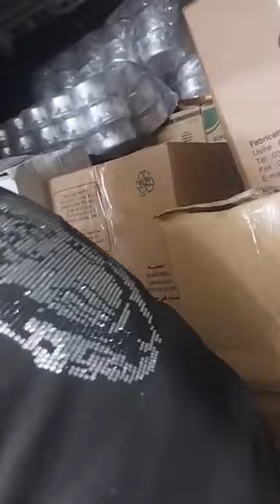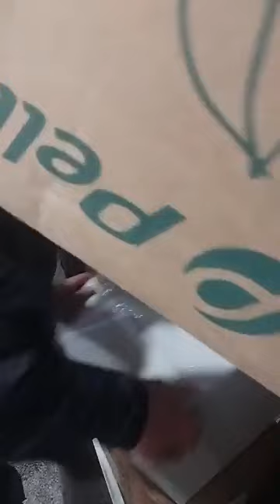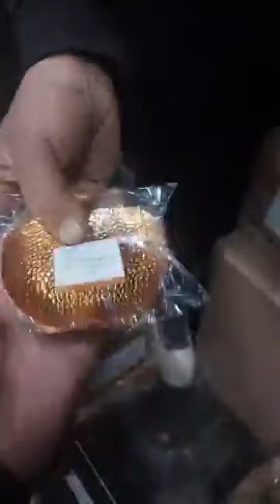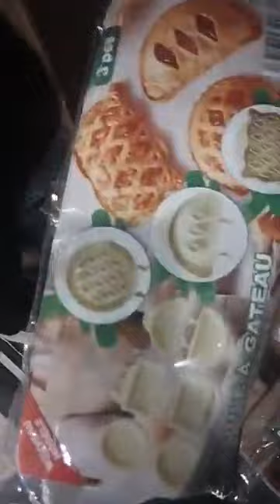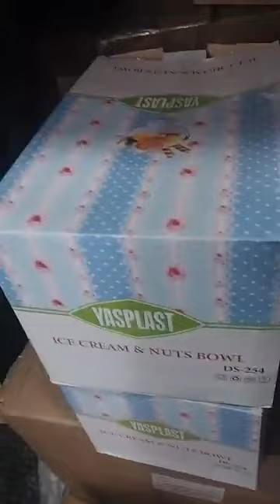جديد بزار ولد حدة سطيف